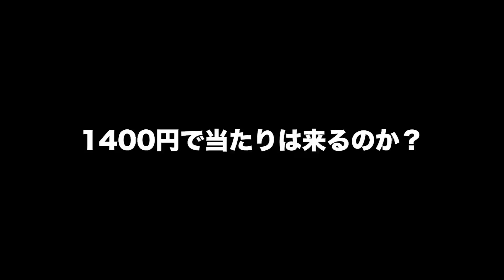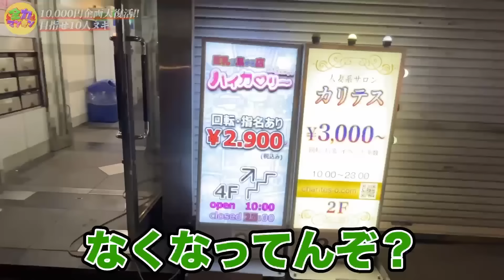【10分1500円】1万円で激安F俗何店舗遊べるのか？大塚編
動画UP後1時間は谷ロンが全コメントに返信します！！
(通知オンしてね♡)

ファン向けオフチャンネル。避難所かも？